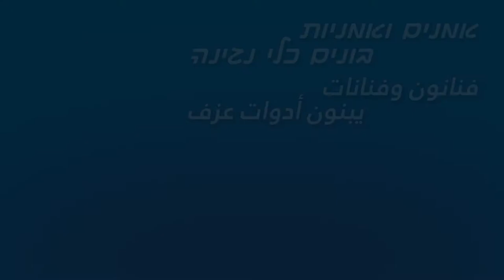מוזיאון המדע ירושלים - ראלי מרגלית והצ'להו متحف العلوم القدس - رالي مرجليت والتشيلهو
ראלי מרגלית – צ'לנית ומתכננת צ'להו - מספרת על המוסיקה שלה, על הצ'להו שהיא תכננה ואיך כל זה קשור ל- STEM.
رالي مرجليت – عازفة تشيلو ومصممة تشيلهو – تحدّث عن الموسيقى الخاصة بها، عن التشيلهو الذي صممته وعلاقة كل هذا بالـ- STEM.

הסרטונים הופקו ע"י מוזיאון המדע ע"ש בלומפילד ירושלים במסגרת פרויקט SySTEM 2020 במימון האיחוד האירופי.
צילמה וערכה: נעמה מרינברג
تم إنتاج الفيديو من قبل متحف العلوم على اسم بلومفيلد القدس ضمن إطار مشروع SySTEM 2020 بتمويل من الاتحاد الأوروبي تصوير ومونتاج: نعمة مرينبرغ